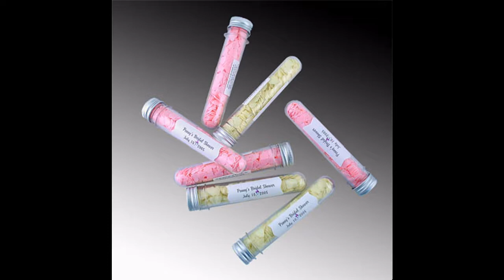Best baby shower party gift ideas